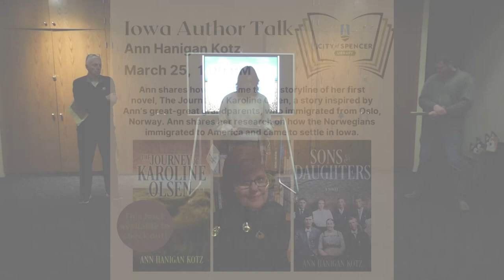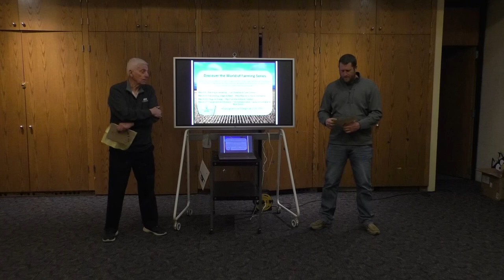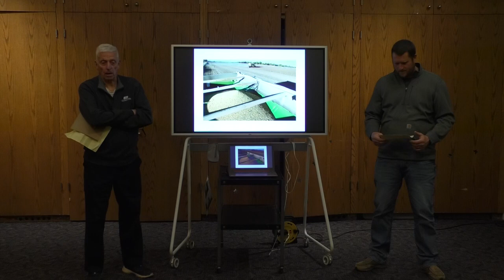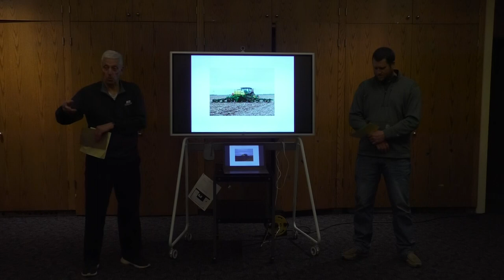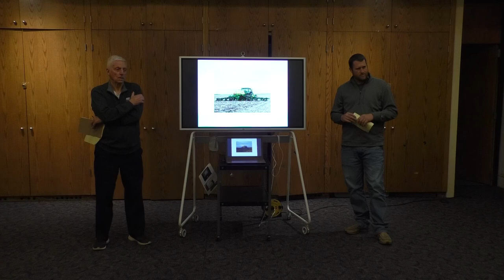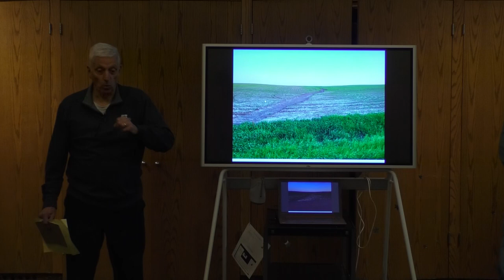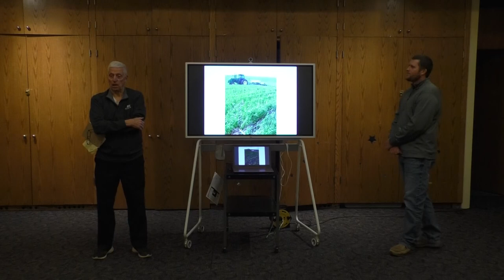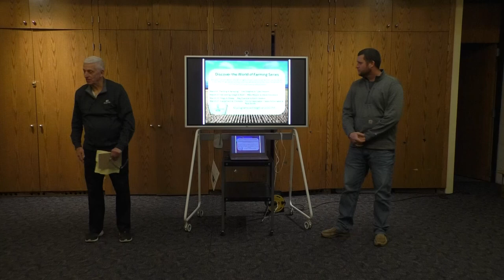Discover the World of Farming: Planting & Spraying with Leo Stephas & Tyler Tessem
Originally recorded at Spencer Public Library on March 6th, 2024.

Are you curious about what farmers do? Join us for an enriching experience led by local seasoned farmers, tailored for non-farmers eager to delve into the world of agriculture. Don’t miss this opportunity to cultivate your curiosity!